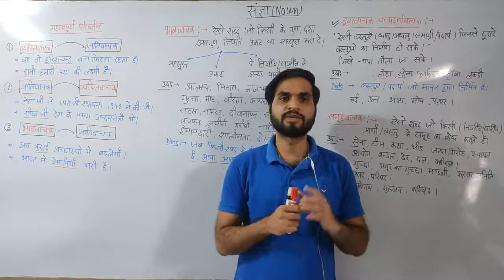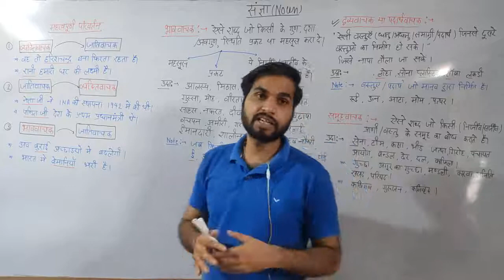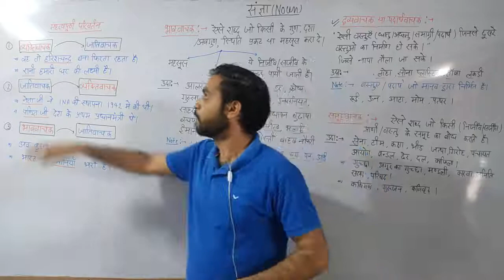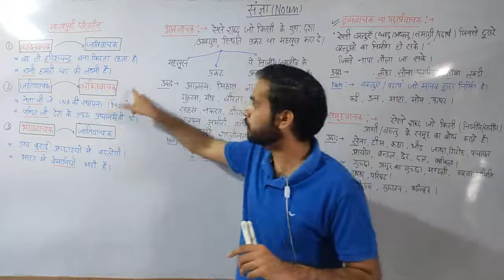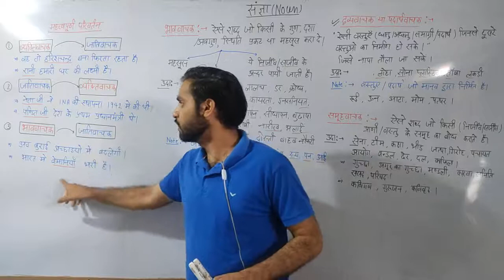Hindi Grammar संज्ञा/ संज्ञा का भेद ( प्रकार ) व्यक्तिवाचक / जातिवाचक/ द्रव्यवाचक// old book acad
Welcome back in Old Book Acad...

Biotechnology -            list=PLA7hwGjhx80j8g1MgAZaKFyfQDVPgBGWm

 Portrait -                                       list=PLA7hwGjhx80gayenhQB6CgQFy03YczezI